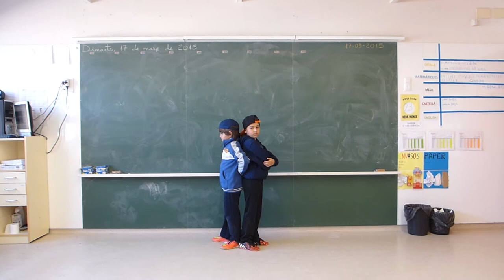Rap de la taula del 8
Taules de multiplicar
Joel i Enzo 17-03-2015